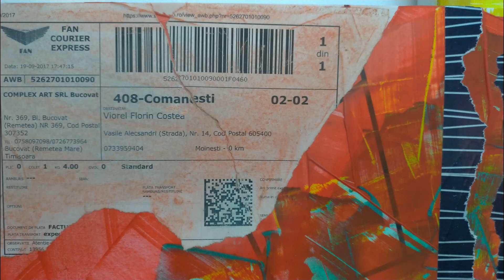No loaded guns! Amazing!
A new mixed media acrylic & collage composition